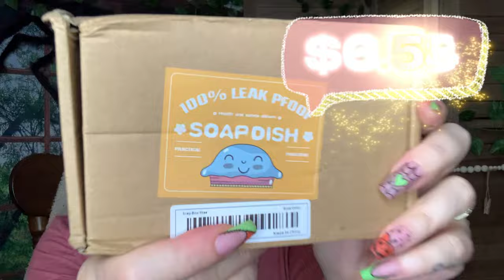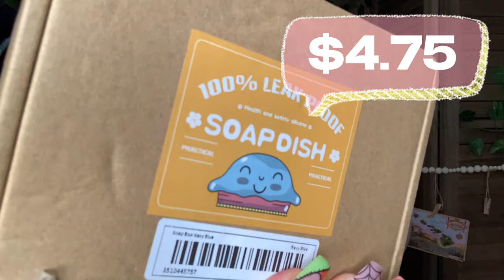Friday Night Lights✨TEMU Haul Time!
Well Hello! I hope you enjoy this haul! I sure did!

Another surprise for you! or Search SEC913602 to earn with me together🤝!

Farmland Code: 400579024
⭐️🚨 Links🚨⭐️